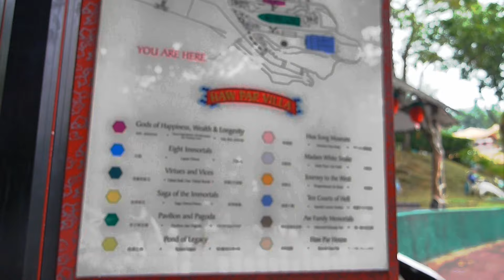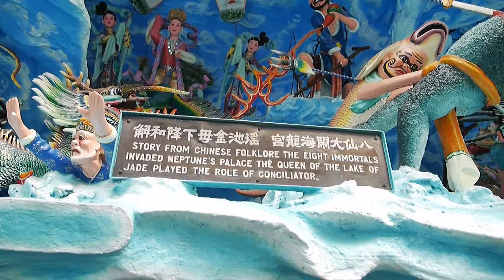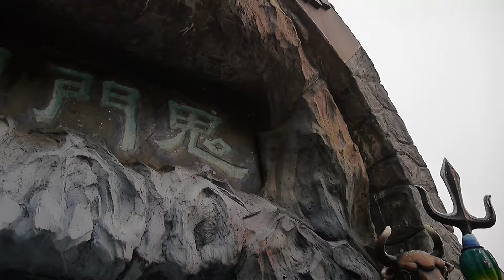1000 statues & 150 Dioramas aka DEITIES AND PADDY-S